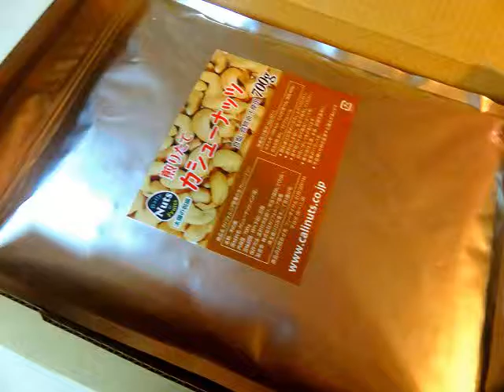カシューナッツ 煎りたて 食塩、食物油不使用７００ｇ お得なナッツ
たっぷり満足７００ｇ入り　カシューナッツです。
食塩と食物油不使用の自然の恵みです、おつまみ、おやつ、いろいろな料理、ジャムやカレーに使っています。
BGMは私が作りましたBGM that I made.